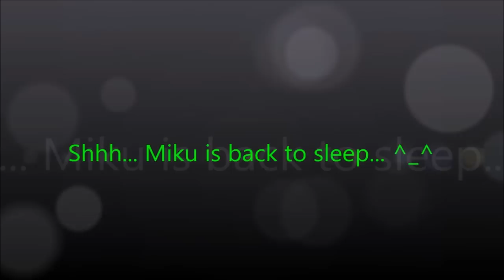Reaction To - (SMG4's There's Something Up With Meggy...)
I have no clue of what just happened… But one thing is for sure, they will win. =)

Hope you like it, and please help the channel to reach up to 10.000 MikuFans. =)